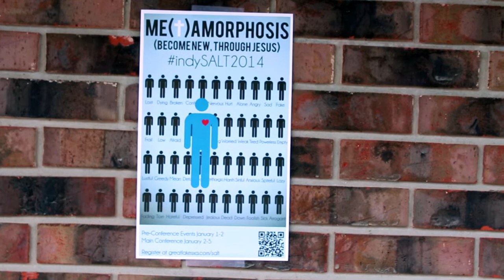Become New, Brook Jones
This is a part of a video series from Chi Alpha missionaries all over the Great Lakes talking about Becoming New, Through Jesus and what Metamorphosis means to them. All the topics and issues these incredible missionaries have dealt with and grown through are just a glimpse of some of the awesome things that are going to take place at indySALT2014.